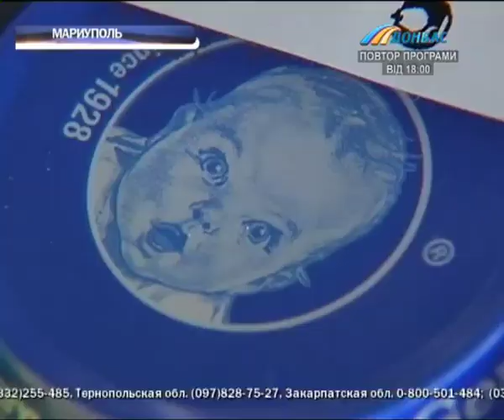Гуманитарный рейс Рината Ахметова отправлен сегодня из Мариуполя в Донецк